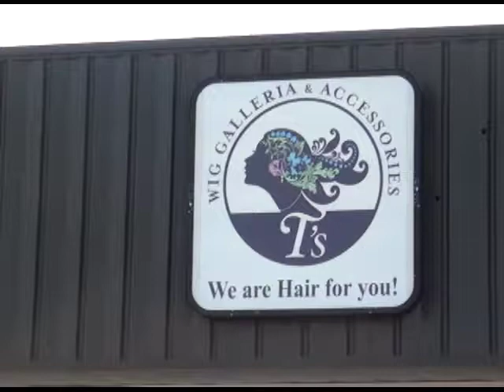T's Wig Galleria